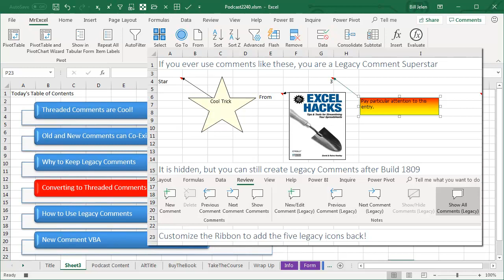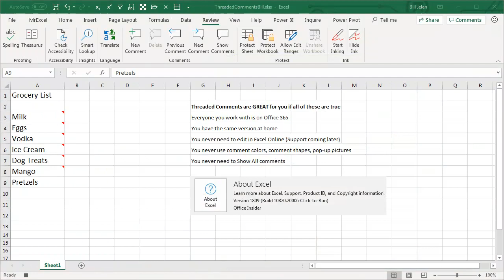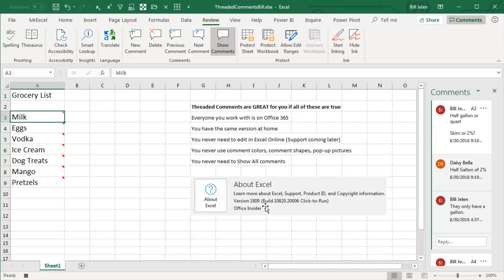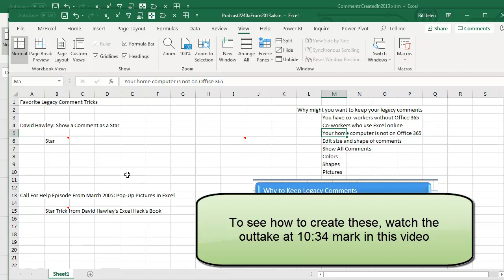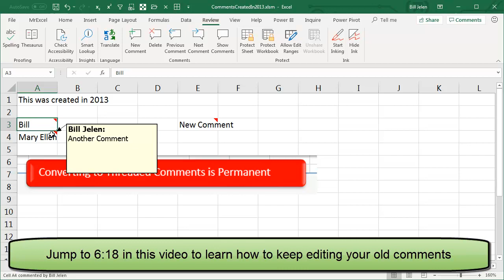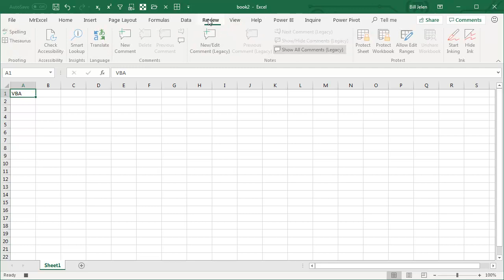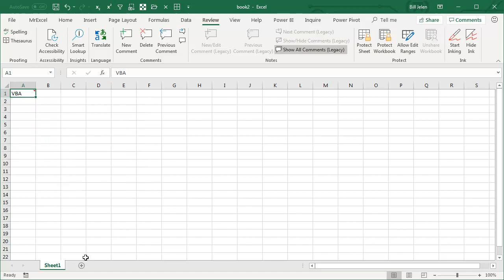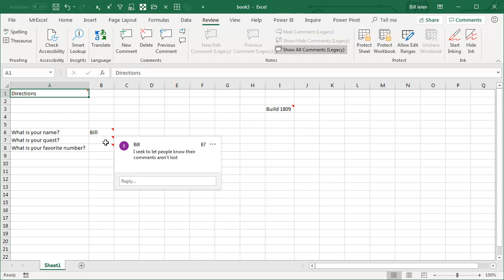Excel Threaded Comments: The Good and The Ugly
Office Insiders will begin seeing Excel threaded comments this week. While the are great, they don't have the flash of the old comments.
Microsoft supports old comments, but the icons are hidden from you.
If you try to edit an old comment, a long message will tell you to Convert to Threaded Comments and all of your comment formatting will be lost.

(0:00) Intro to Threaded Comments in Excel
(1:02) Threaded Comments are Cool
(3:11) Notes and Comments can Co-Exist
(3:33) How Threaded Comments Look in 2013
(4:05) Why Keep Legacy Notes?
(5:22) Converting is Permanent
(6:18) Customize Ribbon
(7:49) How to Edit Legacy Comments
(8:24) VBA
(9:55) Wrap-Up
(10:34) Requiem for a Star-Shaped Comment
(11:25) Excel Hash Teaser